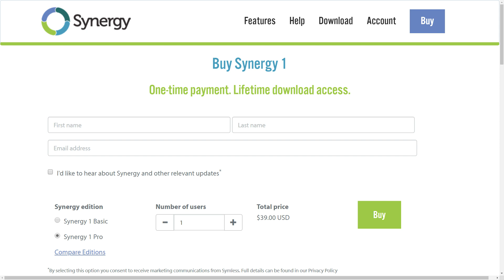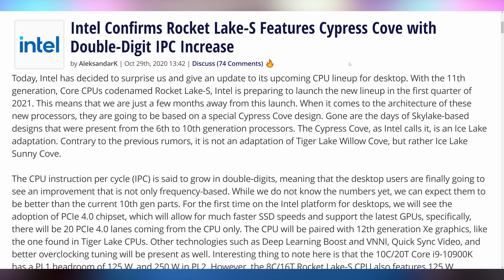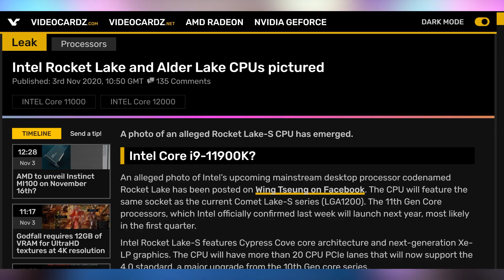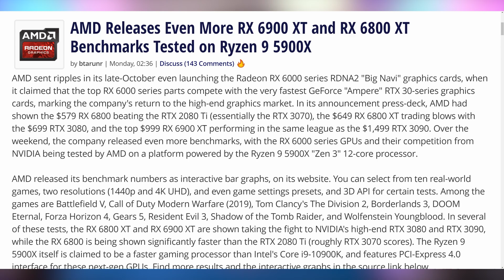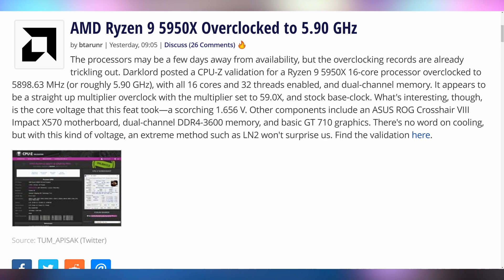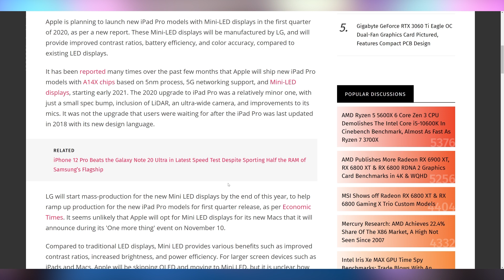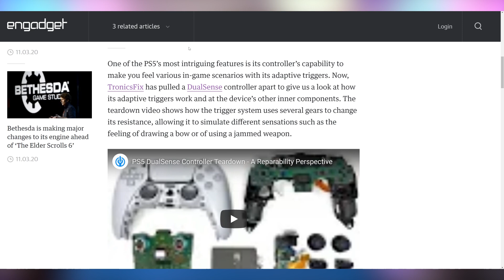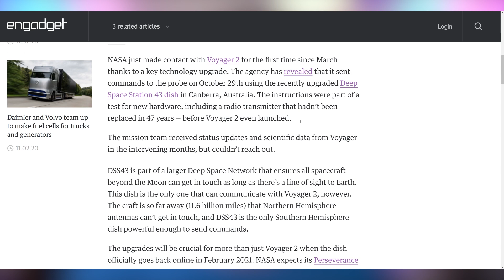Maybe AMD Didn't Kill Intel After All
Sources & Timestamps!
► 0:00 - Intro
► 01:18 - Intel Rocket Lake SPEED
► 03:54 - Rocket & Alder Lake Pictured
► 04:25 - More Big Navi Benchmarks
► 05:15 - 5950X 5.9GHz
► 05:38 - AMD CDNA Mid-November
► 05:59 - EKWB Thermoelectric Cooler
► 06:37 - iPad Pro Mini-LED
► 07:00 - Spotify Standalone Apple Watch
► 07:18 - Cybertruck Update
► 07:48 - Crysis Next Battle Royale
► 08:07 - Corsair HS70 Bluetooth
► 08:36 - DualSense Teardown
► 09:06 - Expected PS5 Sales
► 09:22 - Voyager 2 Contact

Presenter: Brett Sticklemonster
Videographer: Brett Sticklemonster
Editor: Catlin Stevenson
Thumbnail Designer: Reece Hill